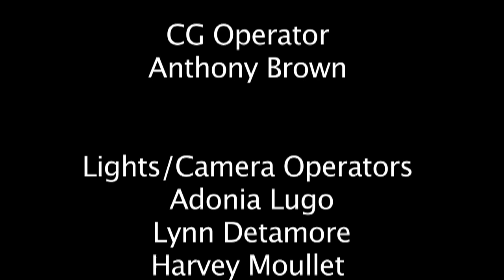RNTV: Pain Control - Elusive but Achievable (The Reel Nurses Talk Show)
An absorbing look at the importance of adequate pain control with real Nurse Practitioner Laurer Maher...Highlights from Episode 2 of The Reel Nurses Talk Show:

- A chronic pain patient's heartbreaking story
- The "trust factor" and pain management
- How can a deaf, blind patient who is unable to speak tell you they are in pain?
- The body remembers pain episodes and how this affects perception of new pain...
- What to do for someone who has dementia or cannot understand your pain questions
- Detect drug-seeking behaviors in yourself and others
- How different cultures perceive/express pain
- Fibromyalgia and other chronic pain management issues
- Speaking up for chronic pain patients who suffer in silence
- Illegal use of drugs & gaming the system (be aware of what is lawful)
- and more...

Don't forget to:
* Share this episode on.